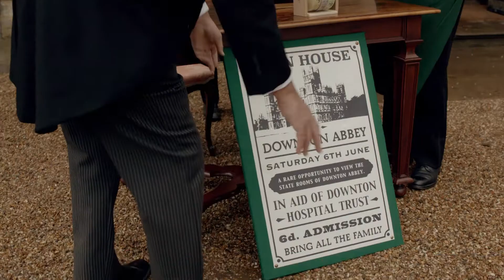Downton Abbey - sábado 23:00